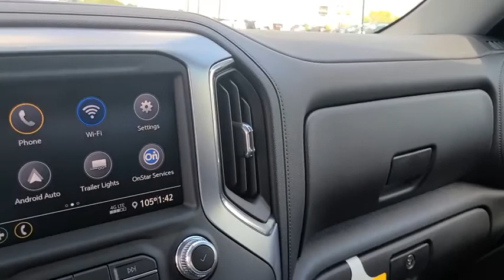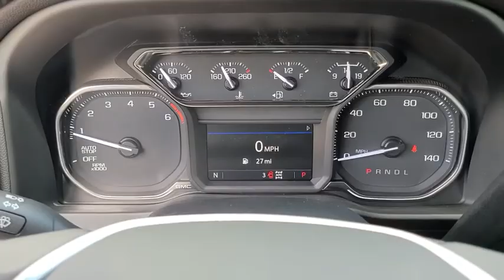2020 GMC Sierra_1500 Bixby, Tulsa, Glenpool, Broken Arrow, Owasso, OK LZ337634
Onyx Black New 2020 GMC Sierra_1500 available in Tulsa, Oklahoma at Mark Allen Buick GMC. Servicing the Bixby, Glenpool, Broken Arrow, Owasso, OK area.

Preferred Equipment Group 3SB|3.42 Rear Axle Ratio|Heavy-Duty Rear Locking Differential|Wheels: 20 x 9 Black Gloss Painted Aluminum|Front 40/20/40 Split-Bench Seat|Cloth Seat Trim|10-Way Power Driver Seat Adjuster w/Lumbar|Heavy Duty Suspension|Radio: GMC Infotainment Audio System|Elevation Convenience Package|Elevation Value Package|Elevation Value Package w/PCU|Single-Zone Manual/Semi-Automatic Air Conditioning|Electric Rear-Window Defogger|Color-Keyed Carpeting Floor Covering|Deep-Tinted Glass|Front License Plate Kit|LED Cargo Area Lighting|Trailering Package|220 Amp Alternator|OnStar & GMC Connected Services Capable|4-Way Manual Driver Seat Adjuster|4-Way Manual Passenger Seat Adjuster|GMC Connected Access Capable|Power Front Windows w/Passenger Express Down|Power Rear Windows w/Express Down|Keyless Open & Start|Power Door Locks|Power Front Windows w/Driver Express Up/Down|Rear Wheelhouse Liners|Front Rubberized-Vinyl Floor Mats|Rear Rubberized-Vinyl Floor Mats|Remote Vehicle Starter System|Dual-Zone Automatic Climate Control|Compass|Hitch Guidance|Body-Color Surround Grille|Heated Driver & Front Outboard Passenger Seating|Heated Steering Wheel|12-Volt Rear Auxiliary Power Outlet|Electrical Lock Control Steering Column|Manual Tilt Wheel Steering Column|Manual Tilt-Wheel & Telescoping Steering Column|Steering Wheel Audio Controls|6-Speaker Audio System Feature|Rear Dual USB Charging-Only Ports|Theft Deterrent System (Unauthorized Entry)|Front Frame-Mounted Black Recovery Hooks|4G LTE Wi-Fi Hotspot Capable|4-Wheel Disc Brakes|6 Speakers|Air Conditioning|Electronic Stability Control|Tachometer|Voltmeter|ABS brakes|Alloy wheels|Brake assist|Bumpers: body-color|Delay-off headlights|Driver door bin|Driver vanity mirror|Dual front impact airbags|Dual front side impact airbags|Front anti-roll bar|Front fog lights|Front reading lights|Front wheel independent suspension|Fully automatic headlights|Heated door mirrors|Illuminated entry|Low tire pressure warning|Occupant sensing airbag|Outside temperature display|Overhead airbag|Overhead console|Panic alarm|Passenger door bin|Passenger vanity mirror|Power door mirrors|Power steering|Power windows|Radio data system|Rear reading lights|Rear step bumper|Rear window defroster|Remote keyless entry|Security system|Speed control|Speed-sensing steering|Split folding rear seat|Steering wheel mounted audio controls|Tilt steering wheel|Traction control|Trip computer|Variably intermittent wipers|Front Center Armrest w/Storage|Rear cargo: tailgate|AM/FM radio: SiriusXM|Exterior Parking Camera Rear|Premium audio system: GMC Infotainment System|Apple CarPlay/Android Auto